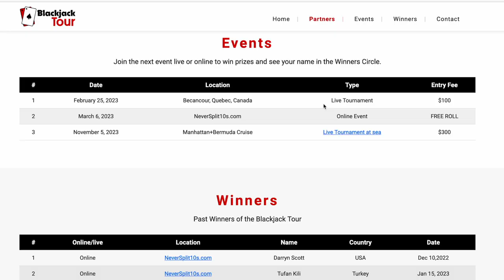VLOG 3 - Its Official. Book Now - 100 spots remaining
Life of Matt Blake - Father - Entrepreneur - Gambler.